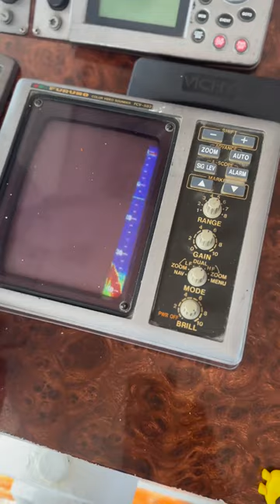FURUNO FCV-582 ilk günkü gibi!